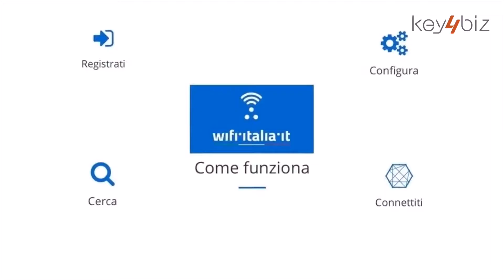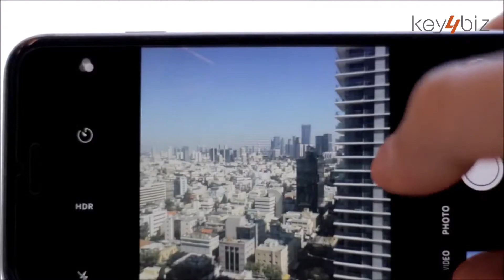WiFi Italia, ‘Disposti a integrarla con 3mila hotspot’. Intervista a Gianluca Mazzini (Lepida)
Videointervista a Gianluca Mazzini, direttore generale di Lepida, all’evento “WiFi°Italia°it: una rete per fare rete”, svoltosi presso la Sala Spazio Europa della Commissione europea a Roma.
“Siamo pronti a mettere a disposizione per Wifi Italia oltre 3mila hotspot per connettere meglio il nostro Paese”, ha dichiarato ai nostri microfoni Mazzini.